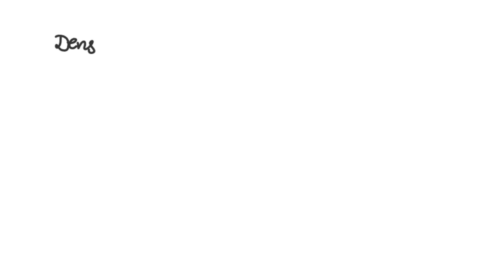The average concentration of chlordane (C10Cl8H6), a chlorinated pesticide now banned in the US, in…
The average concentration of chlordane (C10Cl8H6), a chlorinated pesticide now banned in the US, in the atmosphere above the Arctic Circle in Norway was found to be 0.6 pg/mÂ³. Assuming the average pressure as 1 atm, calculate the concentration of chlordane in ppmv. The average air temperature throughout the period of measurement was -5 degrees Celsius.